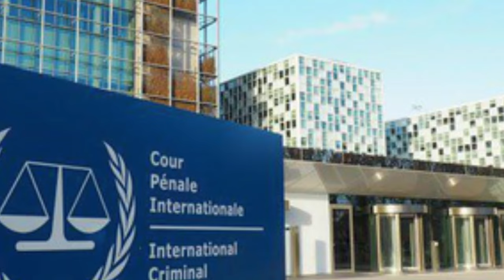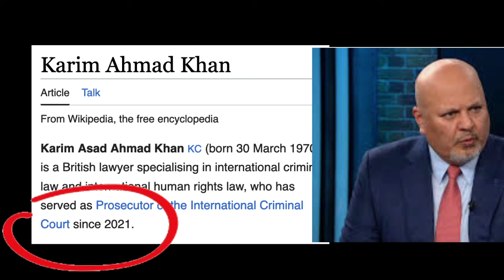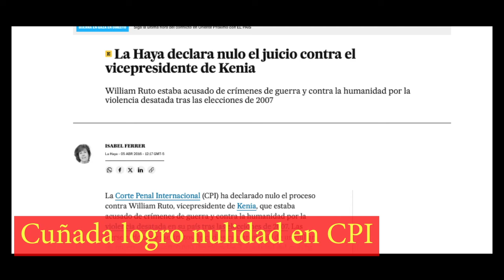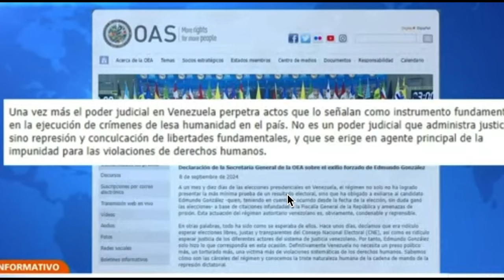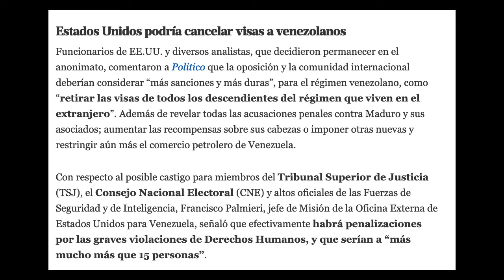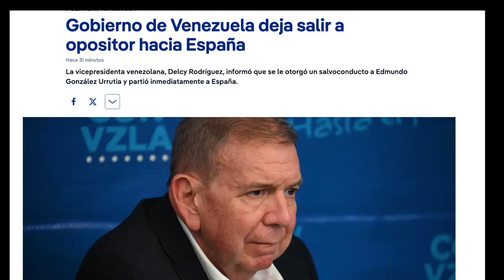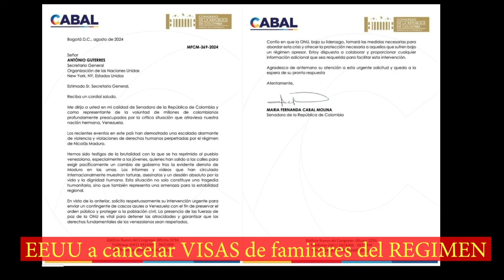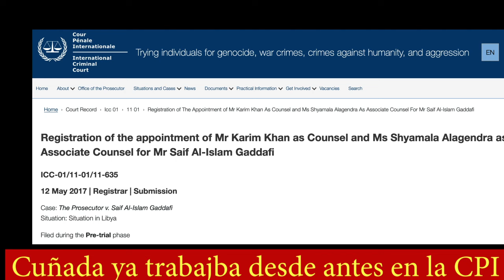URGENTE!! FAMILIARES del regimen de Maduro seran deportados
URGENTE!! FAMILIARESdel regimen seran deportados MADURO expulsado de los FOROS INTERNACIONALES hoy 9 septiembre 2024. ARGENTINA Milei hace que  todas las embajadas sean CANCELADAS
Video de Peru Brasil Argentina by VOA